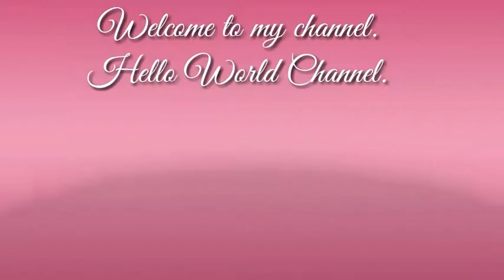VEGETABLES WITH RICE MUKBANG|HELLO WORLD CHANNEL